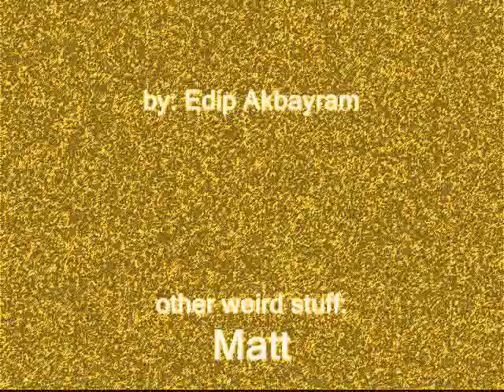Very Regal Beagle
Song is by Edip Akbayram